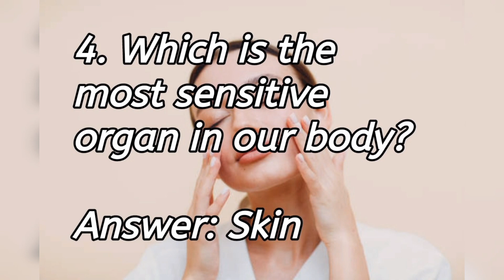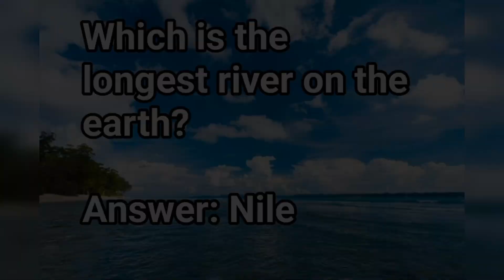Top 15 Outstanding General Knowledge। All About General Knowledge#education